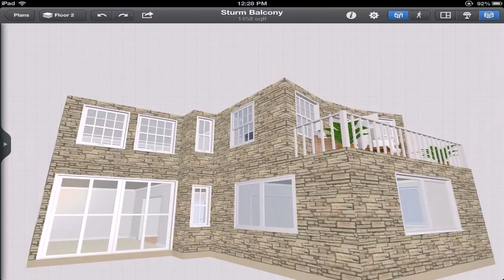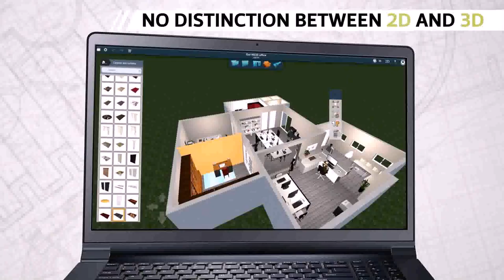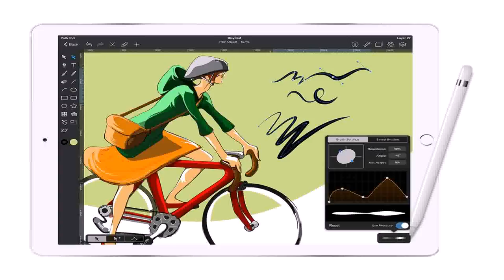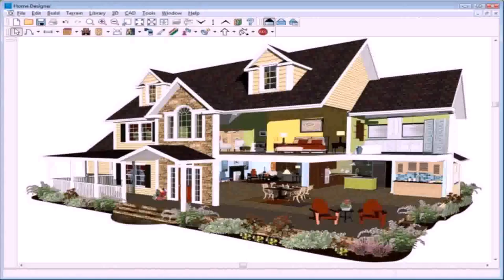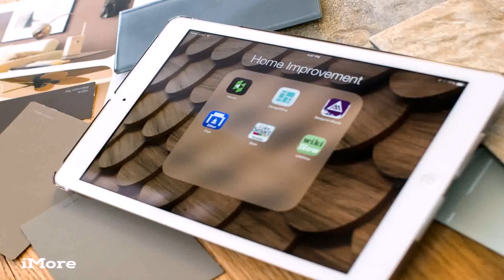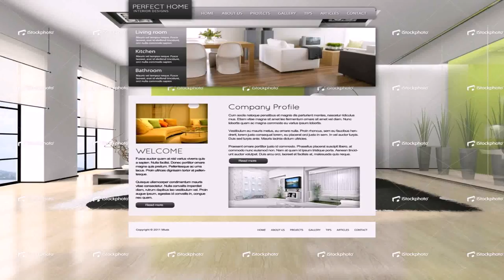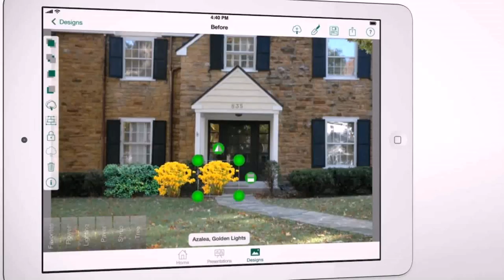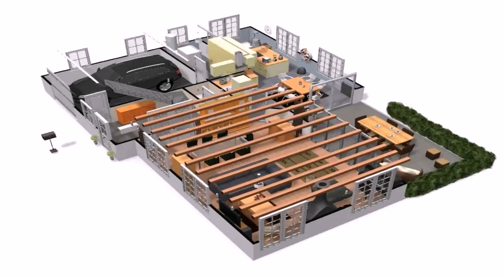House Design Software Ipad (see description) (see description)